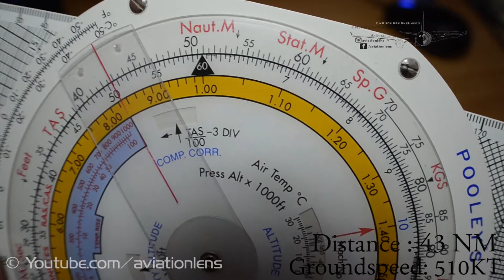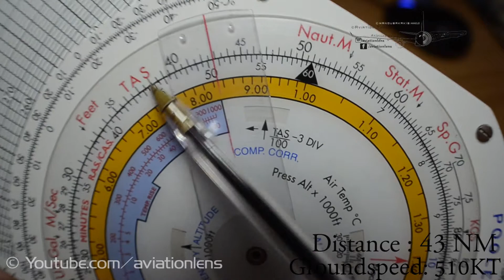CRP-5 *HOW TO * Find time from a point to another . [ Given Groundspeed and Distance ]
Aviation Videos

Downloading and use of this video is NOT ALLOWED  without written permission .

Copyright Aviation Through The Lens  2015